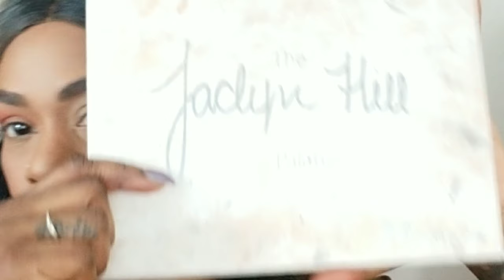MY BIRTHDAY MAKEUP LOOK (2019)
Hey loves,join me in celebrating my bday. I am grateful for yet another year alive and well. Today i recreated my birthday makeup look. Played with some glitter and a hot red lip...no one can go wrong with that...NJOY!

Thanks for watch and your support. I love you.

Youtube changed their requirements and now 1000 subscribers is necessary to monetize your content. I love what i am doing here and would love to continue and eventually bring better content, better quality content and upgrade to higher quality equipment. So help me grow here and hit my thousand plussss subscriptions. THANK YOU SO MUCH.

Let's change the world one face at a time.

                           @chelzeditions(makeup)

BOOK ME   shadesofchelz.as.com

Products
cominng soon.